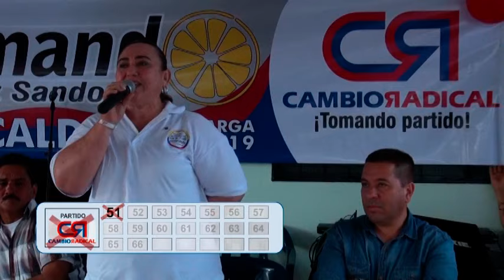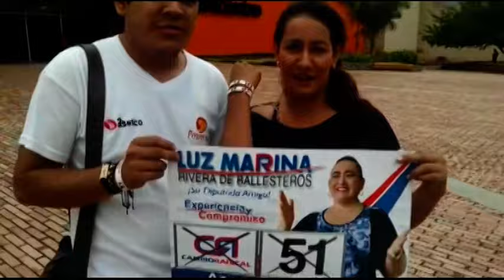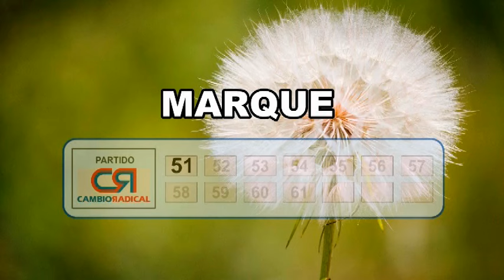LUZ MARINA RIVERA SUENA EN TODO CASANARE